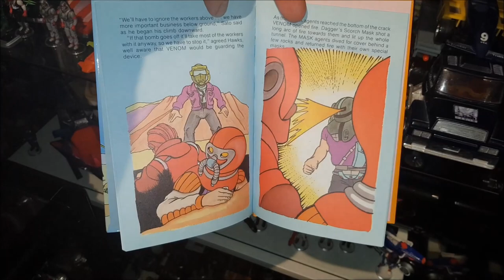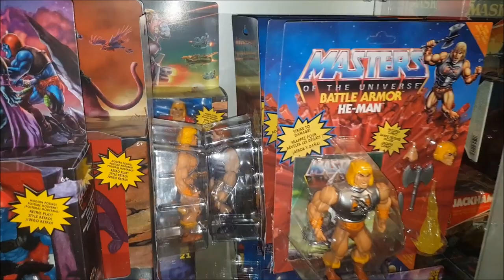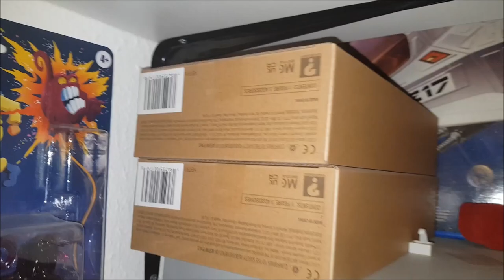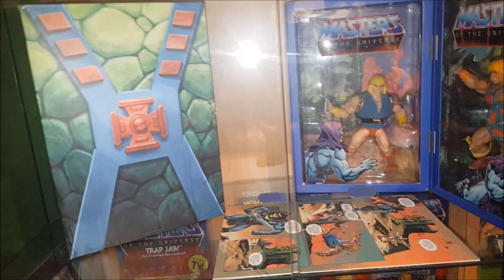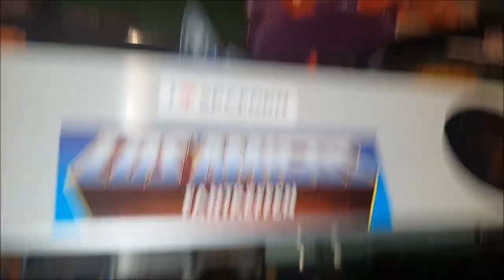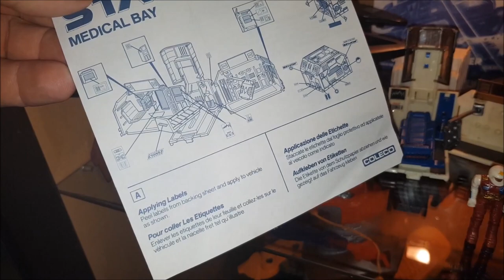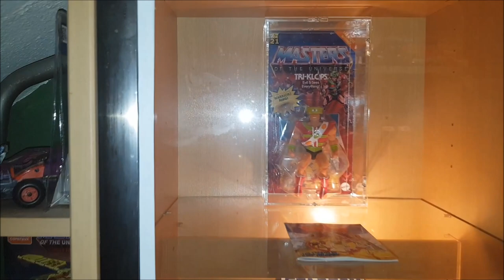Masters of the Universe M.a.s.k Kenner Roomtour 2022 / Motu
Song Title: He-Man - Symphonic Orchestra
Music recomposed and arranged on keyboard by Patrick Kron